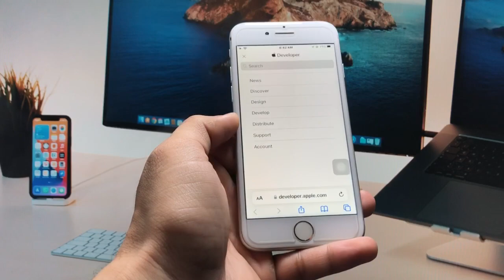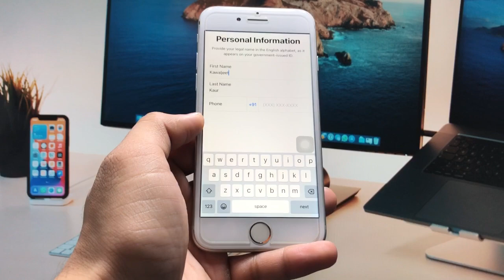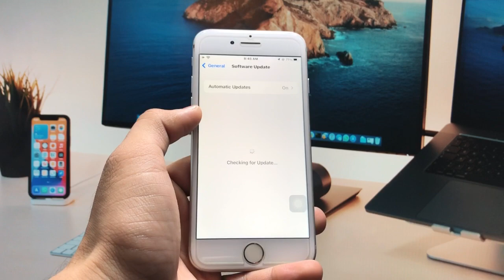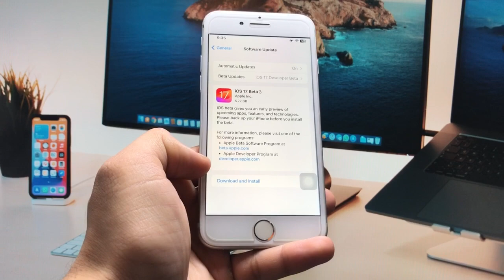How to Install & Download iOS 17 Public Beta on iPhone 6s - IOS 17 Public Beta